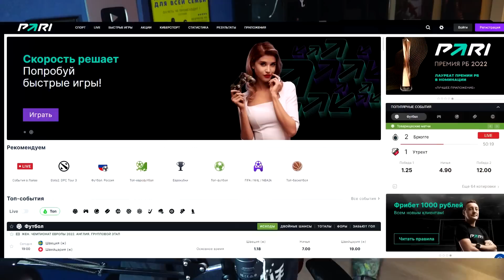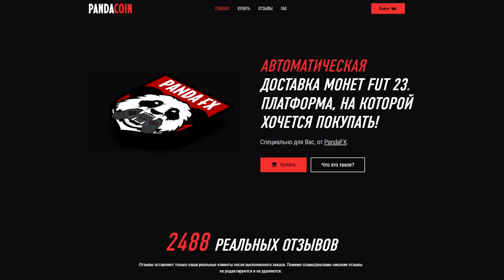ВЕСЕЛО ли ИГРАТЬ СЕРЕБРОМ В ФИФА 23 ?